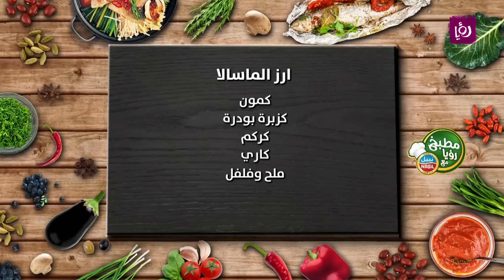مطبخ رؤيا مع نبيل - ارز الماسالا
الشيف نضال البريحي يحضر خلال مطبخ رؤيا مع نبيل ارز الماسالا

مطبخ رؤيا